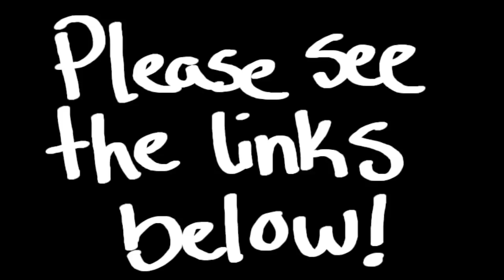Selling Our Sailboat Again!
We were going to announce that she was for sale, but she ended up selling before we finished uploading this video!  We have received confirmation from the future new owner of S/V Rossa that they want to take her on as a project!